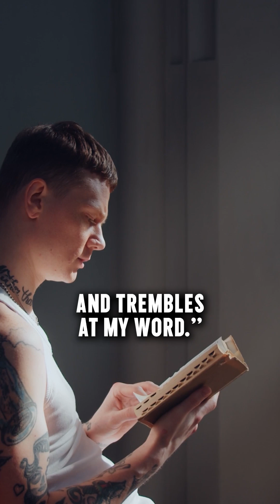God will NEVER turn away from a broken and contrite heart.